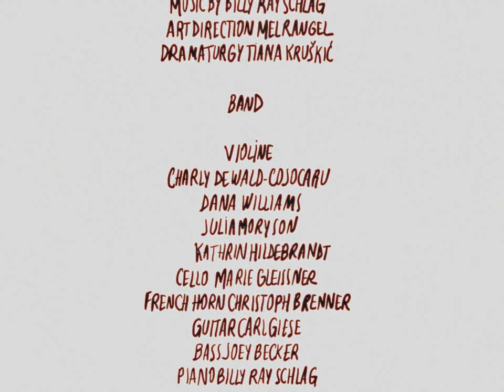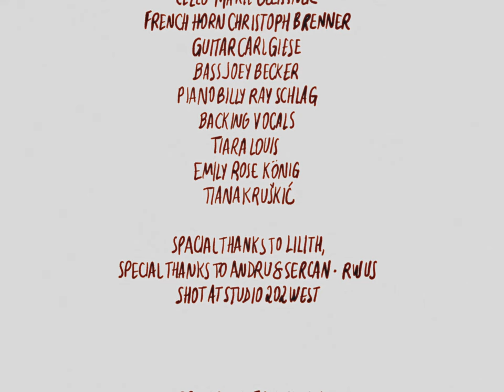Hör Gut Zu - Taisha